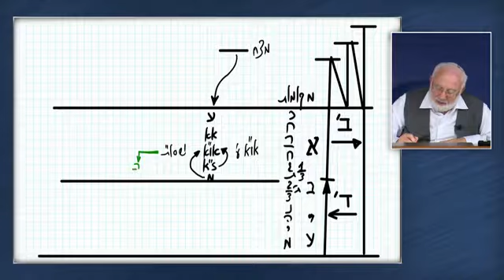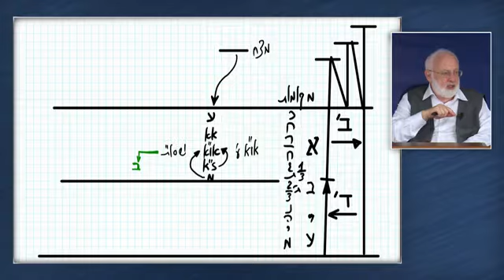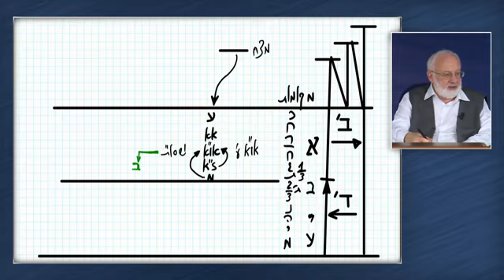Pitcha :L'importanza della lezione del sabato pomeriggio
31-10-17 Pticha.